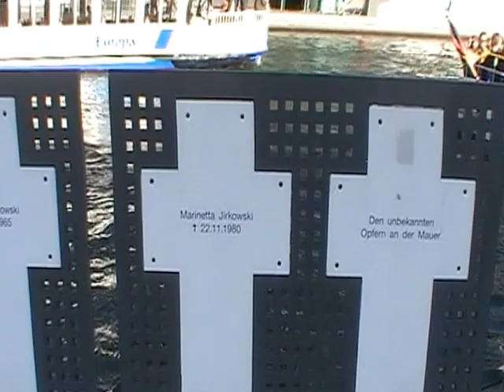Tag der Deutschen Einheit 3. Oktober 2012 Berlin/ wir denken an die Opfer der "DDR" Diktatur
Auf Befehl der "DDR" Diktatoren wurden über 300 Menschen an Mauer und Stacheldraht ermordet.